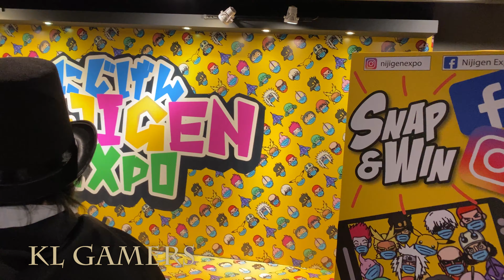NIJIGEN EXPO 2022 DAY 3 - part 4 COSPLAY Anime Jumpa @ Sungei Wang Plaza Shopping Mall 09-01-2022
Digimon Angewomon Anime Action Figure
(Amazon link) =

Nissin UFO, Instant Japanese Sosu Yakisoba(Pan-fried Noodles), 4.5oz(129g) x 6pcs (For 6 servings) [Japan Import]
(Amazon link) =

Shopee MY - New User Get Up to RM20 OFF

[Exclusive Code] RM10 off for EXISTING Customer ONLY at Lazada 12.12

Processor =  Intel Core i7-12700KF Desktop Processor 12 (8P+4E) Cores up to 5.0 GHz Unlocked  LGA1700 600 Series Chipset 125W (DEC)
(Amazon link) =

Motherboard = Gigabyte Z690 Aorus Elite DDR4, Intel Z690 Mainboard - Socket 1700, DDR4 (DEC)
(Amazon link) =

Liquid Cooler = Cooler Master MasterLiquid ML240R ARGB 240mm AIO Liquid CPU Cooler (DEC)
(Amazon link) =

RAM = Kingston HyperX FURY Fury Beast RGB 4GB/8GB/16GB Gaming RAM (DEC)

SSD = Adata XPG SX8200 PRO M.2 PCIE GEN3x4 SSD (DEC)

Graphics Card = GIGABYTE GeForce RTX 3060Ti Gaming OC 8G (DEC)
(Amazon link) =

Graphics Card = NVIDIA GeForce GTX1650 OC 4GB GDDR6 (DEC)

Power Supply = Thermaltake Toughpower GF1 850W 80+ Gold  (DEC)
(Amazon link) =

Casing = MONTECH AIR 1000 Lite BLACK / WHITE ( fan x 3) ATX DESKTOP CASING (DEC)
(Amazon link) =

OPTIONAL :

ASUS TUF Gaming GeForce RTX 3060 OC 12GB GDDR6 (DEC)

Asus GeForce GT 1030 2GB GDDR5 HDMI DVI (DEC)

Graphics Card = GTX 1660 SUPER 6GB GDDR6 (DEC)
(Amazon link) =

Graphics Card = NVDIA GeForce RTX 2060 6GB GDDR6 (DEC)